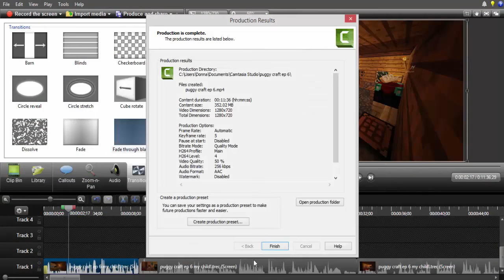WE ARE A GREAT TEAM! NOT!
→ I hope you enjoyed the video! This is an older video lucca and I made!

→ Infooooo
Mic: Logitech
Recorder: Camtasia Studio 8 / OBS
Editor: Camtasia Studio 8
Computer: Toshiba ( I forget what model )